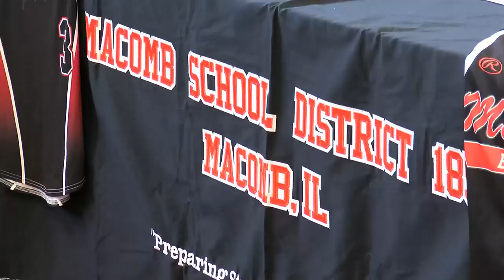WGEM Sports At Six: Friday (February 24) Macomb Softball Standout Kaitlyn Robinson Signs With Hea...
WGEM Sports At Six: Friday (February 24) Macomb Softball Standout Kaitlyn Robinson Signs With Heartland Community College